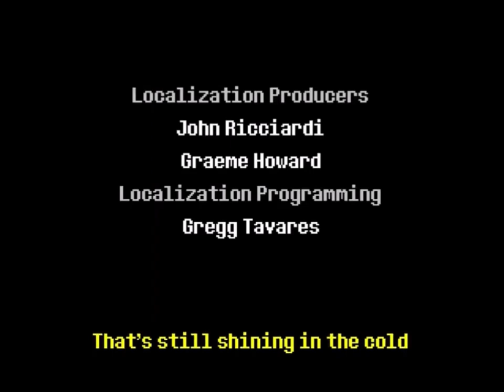Don't forget but Gaster is singing it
I use the abc_123_a.ogg voices for this because I think this what i Gaster sounds like.